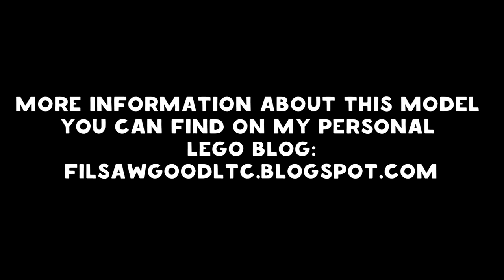Lego Chevrolet Silverado K30 /4x4/BuWizz/RC4WD tires